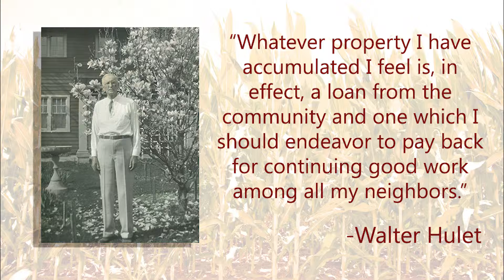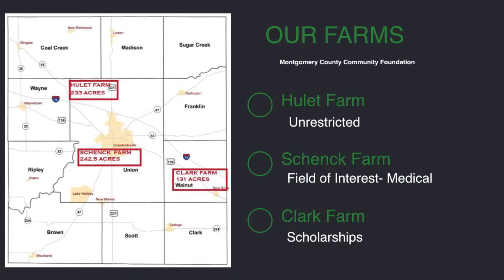MCCF Farm Video